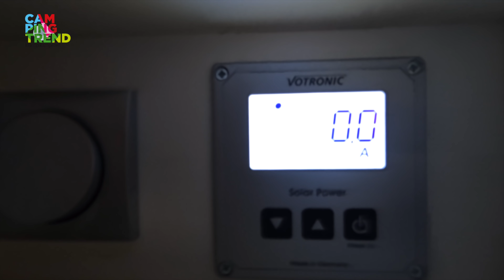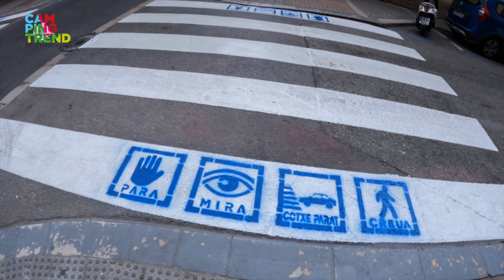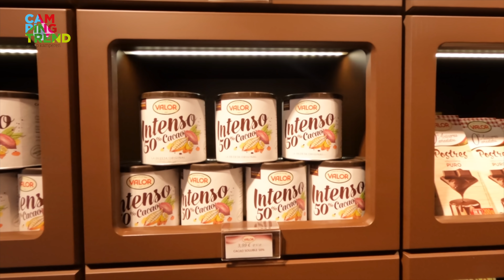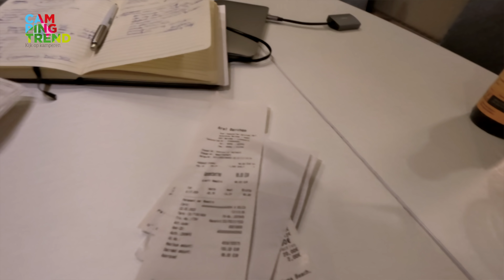DWVLOG #5 - QUANTA COSTA Wat kost het om naar Spanje te rijden - Campingtrend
DW is op zijn eerste camping in Spanje aangekomen. De camping is in Villajoyosa. Hij gaat met zijn zussie en zwager ontbijten bij de haven. Bezoekt de Valor chocoladefabriek én neemt de kosten van de reis tot nu toe met je door. Veel plezier bij het kijken.